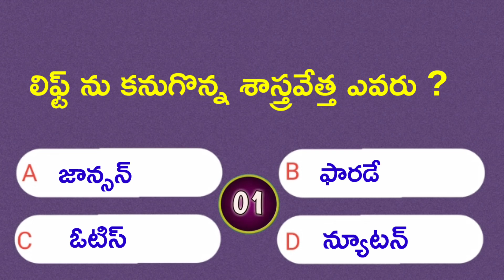quize questions neelimandu left shasanatha quize nielly mandhu # tree#leftisbest